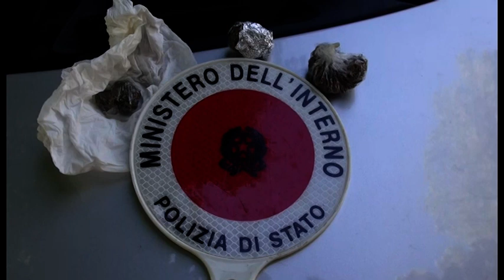Arezzo. Maxi blitz antidroga a Campo di Marte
Maxi blitz antidroga ad Arezzo.
Impegnate nelle zone tradizionalmente più colpite dei fenomeni dello spaccio e della microcriminalità, una su tutte i giardini di Campo di Marte, le unità della Polizia di Stato di Arezzo, e della Polizia Municipale di Arezzo
In azione anche le unità cinofile della Questura di Firenze.